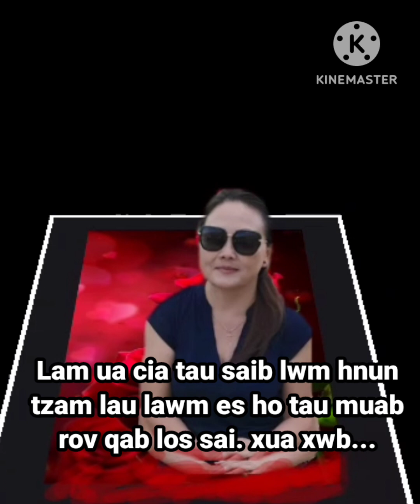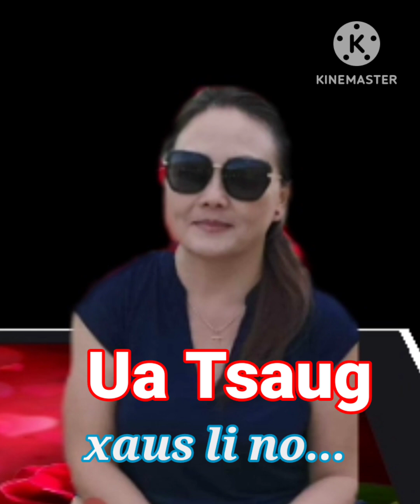Lia Thao Video 2023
All songs in this video, all credits send to all Copy- Right Oener of the songs in Youtube.